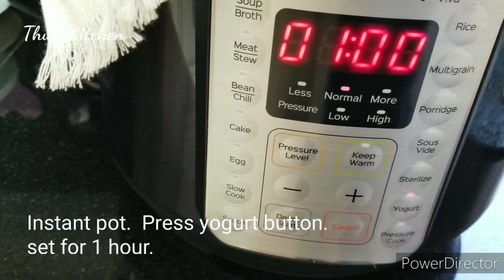Bánh Mì Phô Mai, bơ, hành tỏi thơm mềm và Xốp công thức tiếng Việt - Mozzarella Cheese Bread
Ingredients :

125ml warm milk (1/2 cup)
25g sugar (2 Tbsp)
1 tsp instant yeast
1 large egg
250g bread flour OR all-purpose flour (2 cups)
1/2 tsp salt
42g soft unsalted butter (3 Tbsp)

9 inch round pan

For filling and topping:
120g-150g shredded mozzarella cheese. (1 - 1 & 1/4 cup)

For filling:
42g (3 Tbsp) soft butter + 1 Tbsp chopped scallions + 1 tsp garlic powder

** Bread flour
** All purpose flour
** Instant yeast
** Stand mixer
** Non-slip silicone pastry mat
** Instant Pot